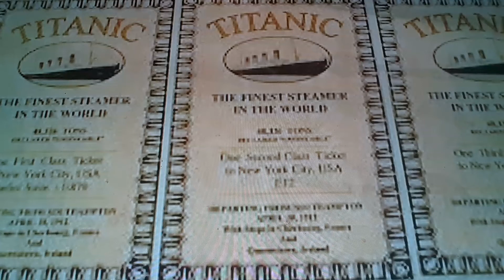Horacio the handsnake - Matti Alexanteri Mäenpää